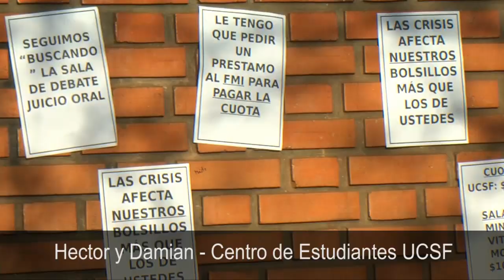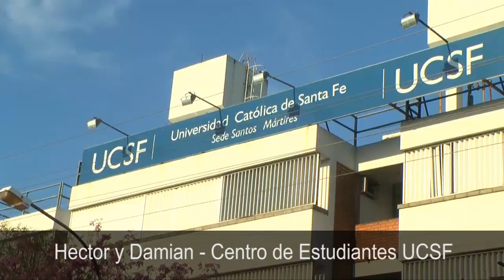Estudiantes de la Universidad Católica Sta Fe realizaron una sentada en reclamo al aumento de la cuo